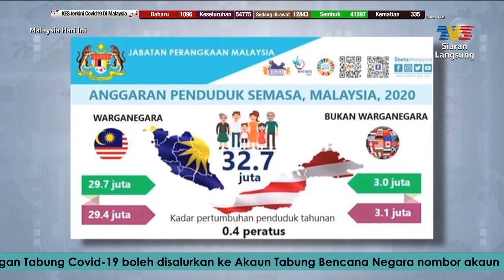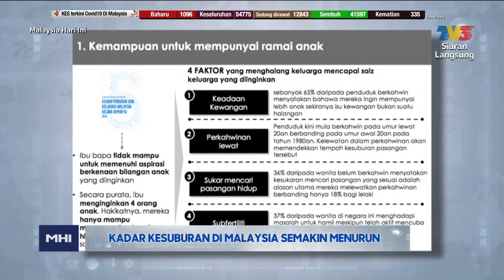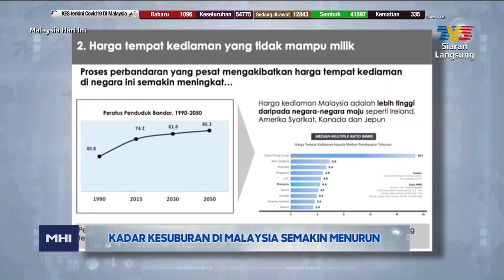Kadar Kesuburan Di Malaysia Semakin Menurun | MHI (23 November 2020)